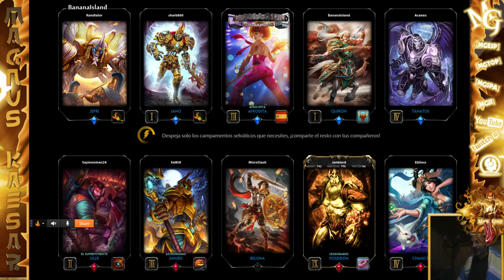EN-ESP-Maestros de la Arena MGESP SMITE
Bienvenidos a esta nuestra comunidad magna, más de 4000 jugadores en multiples juegos, servidores de team speak y muchos más, visitanos